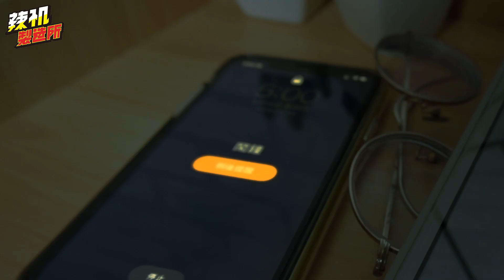玩動物森友會中毒會做的事 |辣机製造所| Animal Crossing どうぶつの森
五點就爬起來聽廣播 是不是太誇張了!!!
但是聽說路奈之前真的會這樣呢XDDDD